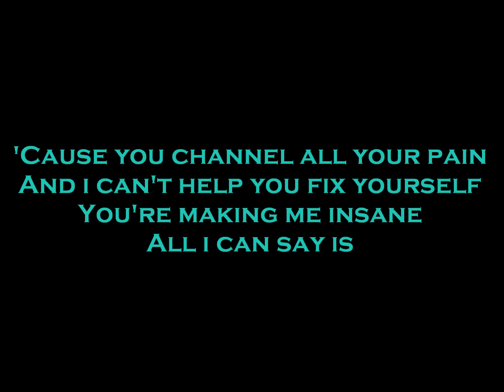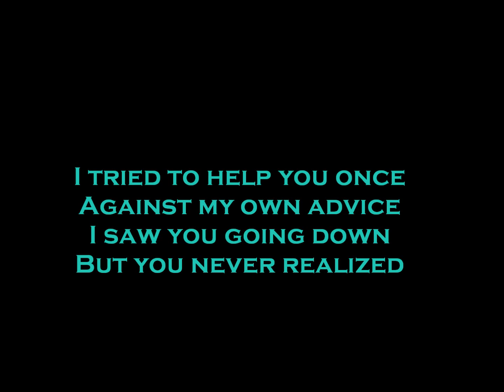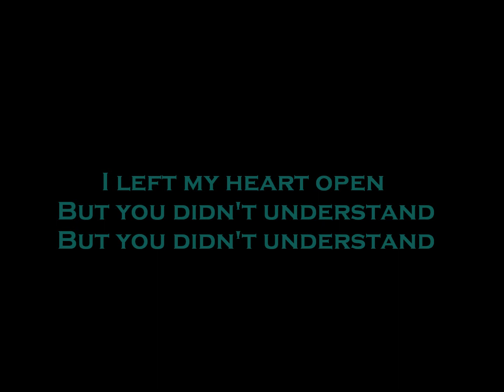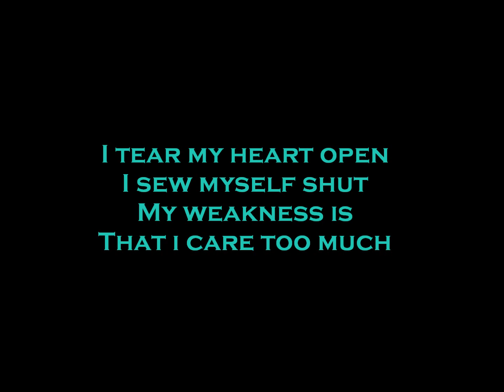Papa Roach- Scars Lyrics (HD)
I got bored again so heres another video. This video is strictly for entertainment use only, not for a profit. Thank you. :)